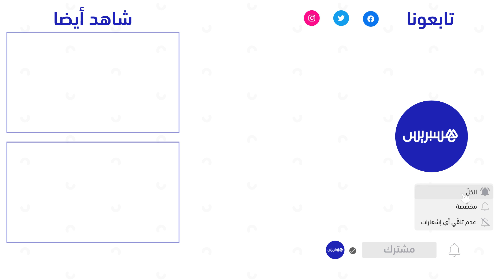قتيلان وثلاثة جرحى.. مدينة مراكش تهتز على وقع حادثة دهس جماعية مروعة في منطقة سيدي يوسف بن علي